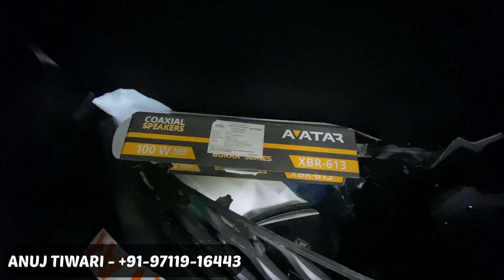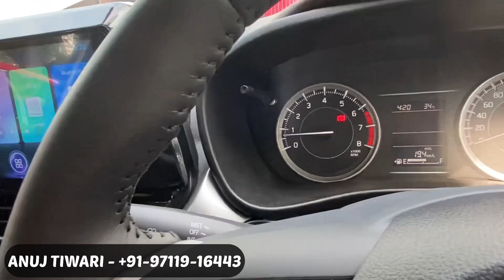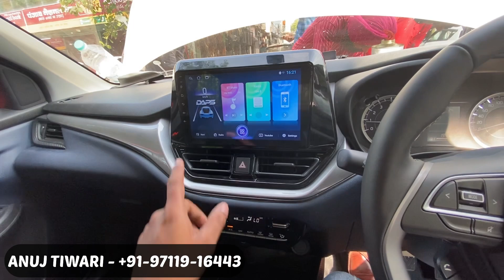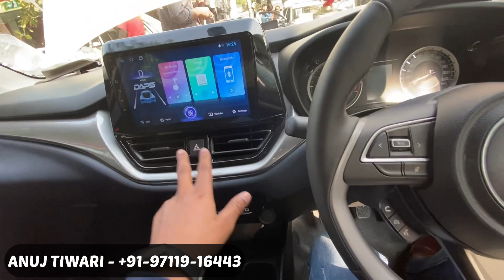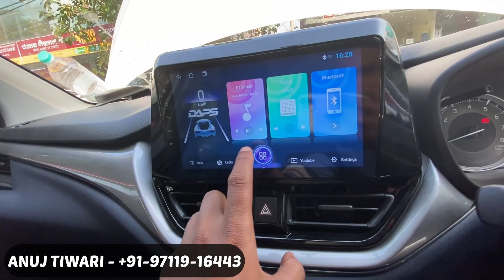💥 PUNJAB से आई BALENO SIGMA | BALENO 2022 MODIFIED WITH LUXURY INTERIOR 😍 100% ORIGINAL सामान ✅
Watch In This Video : - 💥 PUNJAB से आई BALENO SIGMA | BALENO 2022 MODIFIED WITH  LUXURY INTERIOR 😍 100% ORIGINAL सामान ✅

Shop Details

Shop No - Shop No - 1 , G/F Plot No - 6 , Block No - 8-C , Abdul Aziz Road , W.E.A , Karol Bagh , Near By - Oriental Bank Of Commerce , New Delhi , Delhi 110005.

Hello Mere Pyaare Bhaiyon , Main Balkrishan Mishra From Delhi , India . Graduate From Delhi University And Currently Open My Own Youtube Channel For Cars Modification & Reviews… If You Like My Video Please Do Like Share & Subscribe & Press The Bell Icon For Latest Updates…

धन्यवाद 🙏🏼 Thank You For Being Here...

mahindra xuv700,xuv700,xuv700 mahindra 2022,xuv700 new model 2022 xuv700 modified xuv 700 accessories xuv700 karol bagh xuv700 modifications